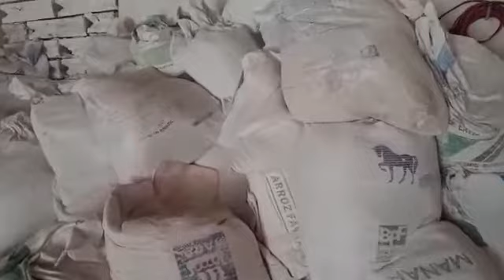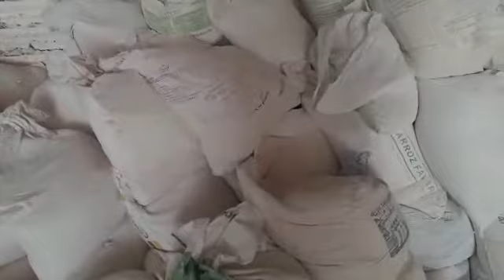Ouro branco e a riqueza do nosso sertão para nossa região!!!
e seja mais um dos nossos seguidores!!!